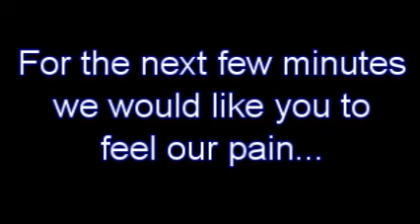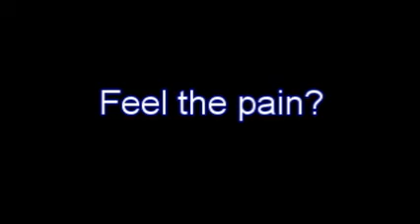Bloopers - 2/16/11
Bloopers for V29 News on 2/16/11.

This episode was planned in 30 minutes, filmed in 15 minutes (the intro skit filmed in 10 and the meat of it filmed in 5), and edited over the course of three days. As you can see the opening skit was the hardest to perform. This is basically an extension of the bloopers seen on the actual news episode, with behind-the-scenes footage as well.